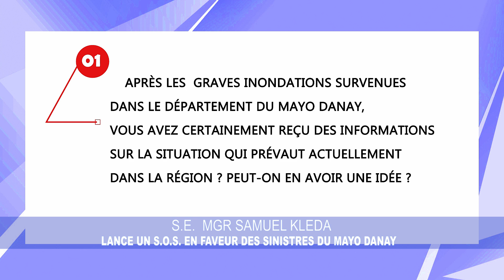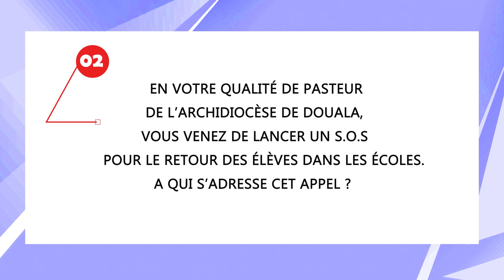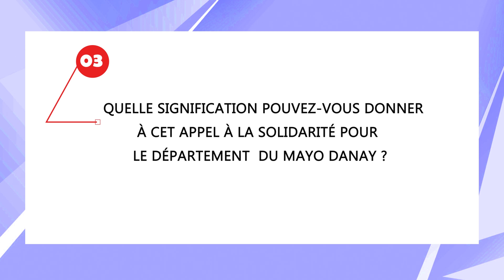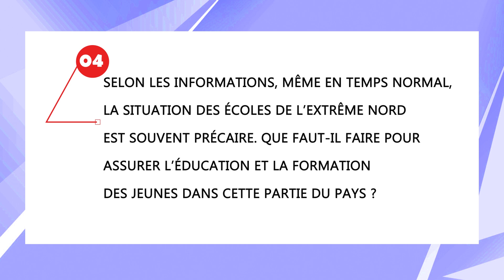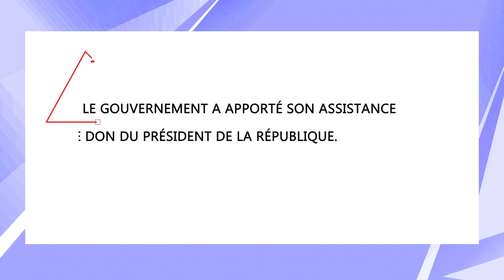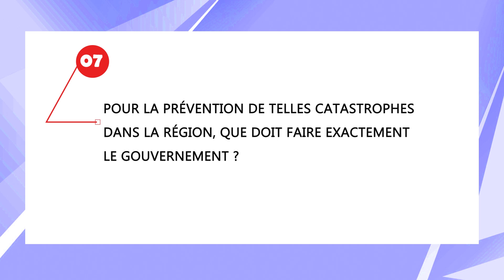Mgr samuel KLEDA lance un SOS en faveur des sinistrés de mayo danay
SOS en faveur des sinistrés de mayo danay